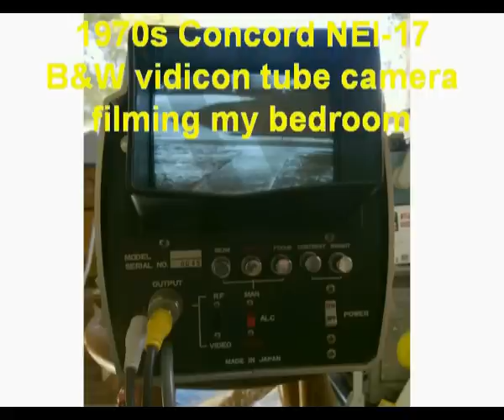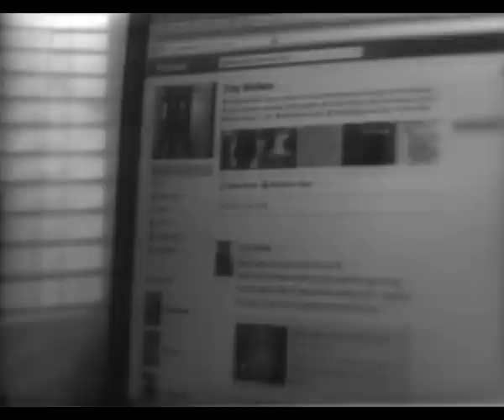1970s Concord NEI-17 B&W vidicon TV camera filming in my bedroom